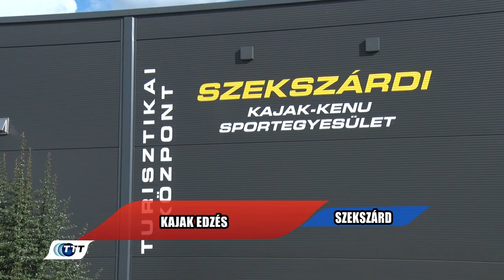Kajak edzés - Szekszárd 2024.